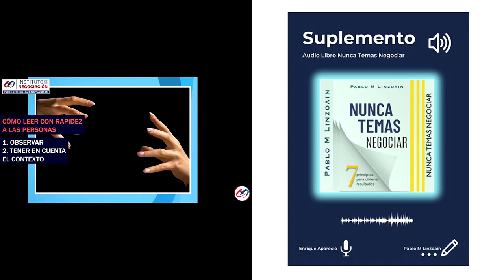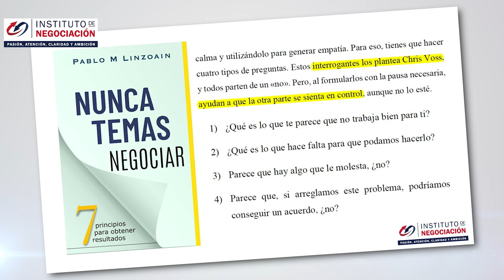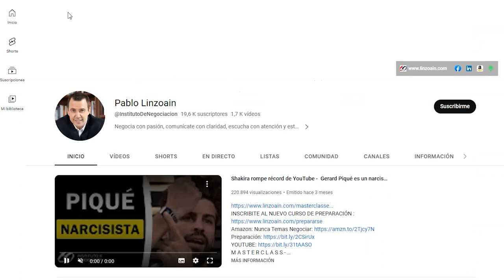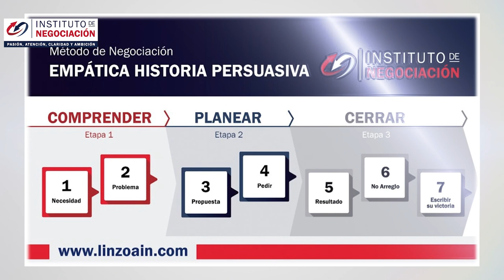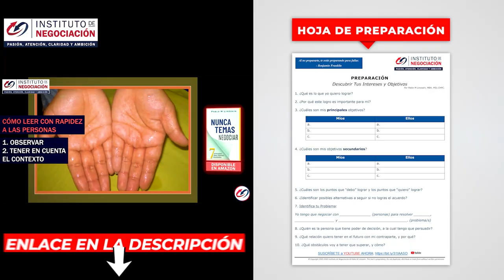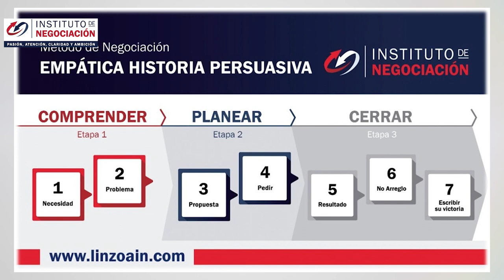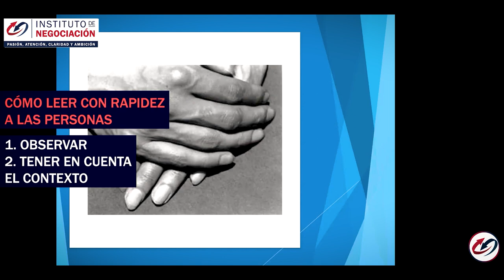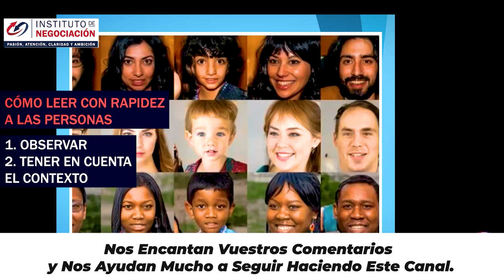Trucos Del Lenguaje Corporal Por El FBI Para LEER A Alguien Al INSTANTE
👉🏻 El destacado experto internacional en negociación, Pablo M. Linzoain, muestra Trucos Del Lenguaje Corporal Por El FBI Para Leer A Alguien Al INSTANTE